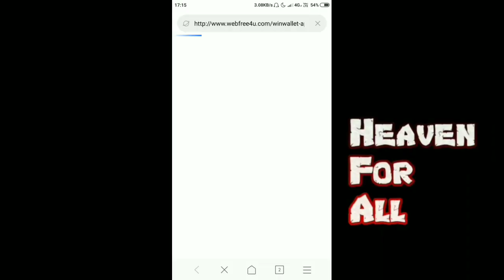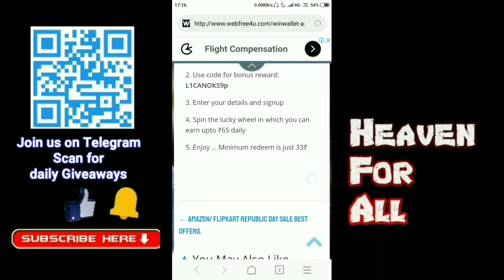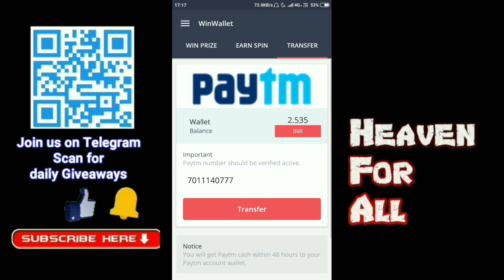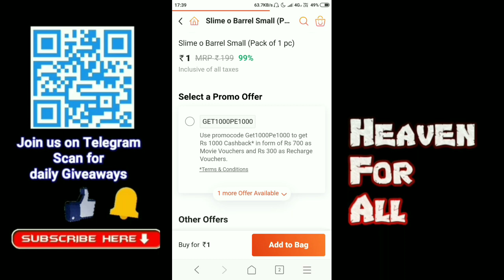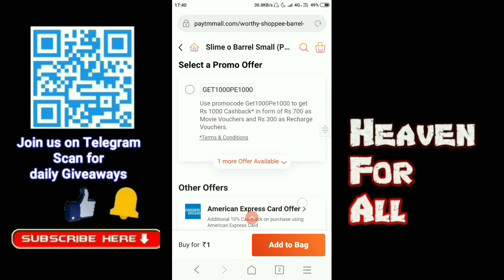Winwallet App Unlimited Earning | Paytm New offer|Winwallet unlimited Trick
L - Like
C - Comment